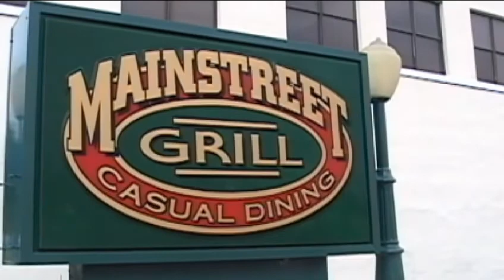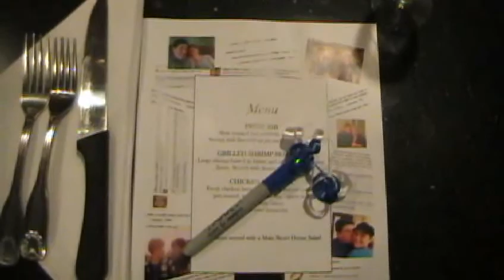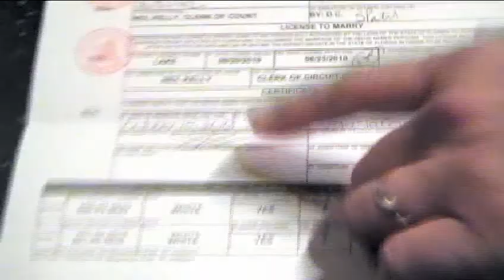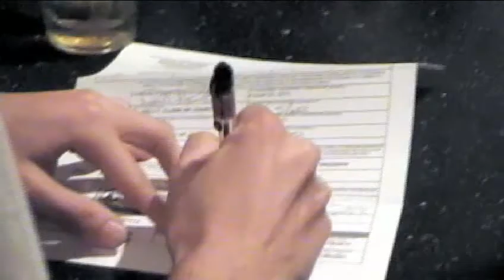Allison and Dave's Wedding - Part 2 of 3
Allison and Dave's Wedding Video Part 2 of 3.  All music is copyright the original artists.  I claim no copyright to any of the music contained in this video.